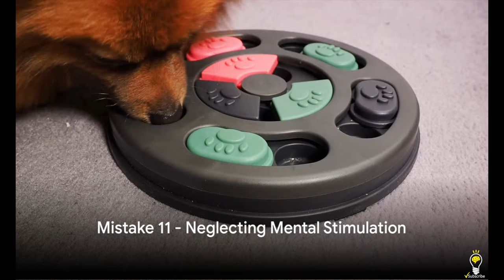You Are Harming Your Dog And You Don't Even Know It!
Do you love your dog more than your partner? I know that may be true. We love our pets more than other people sometimes, so you might want to know what you are doing to them that could be harming them, without even knowing it.

Since our dogs cannot talk, we have to know as much about dogs as possible in order to help them live a long and healthy life.
These beautiful K-9 are here to stay so here is a list of things you might be doing to harm you little fluffy or hairless doggy.

At @random.101facts we have a golden retriever and a german shepherd and they are the light of the company. Always ready to play with the ball, eat all our snacks and cuddle up on top of anyone at the most unconventional time.
Random Facts Channel is an entertaining and educational online platform that offers a fascinating range of interesting and obscure facts.
The channel features a variety of content, including videos, infographics and shorts, that cover a wide range of topics, from history and science to pop culture and current events.

One of the most exciting aspects of Random Facts Channel is the diversity of its content. Viewers can learn about anything from the origins of the smiley face to the chemistry behind why onions make you cry.

The channel's team of expert researchers and writers work tirelessly to bring viewers the most fascinating and obscure facts from around the world.

The channel's videos are particularly engaging, featuring dynamic visuals and engaging hosts who make learning fun and accessible.

Whether you're a history buff, a science enthusiast, or simply someone who loves learning new things, Random Facts Channel is the perfect destination for anyone seeking a daily dose of knowledge and entertainment.

The content in this video is for entertainment and informational purposes only. We're not experts in the topics discussed, and information may not always be fully accurate. Any actions you take based on this content are at your own risk.

Opinions expressed by the speaker are personal and may not reflect widely accepted facts. We encourage viewers to do their own research and verify information.

While we aim to provide interesting random facts, we can't guarantee their reliability. Use your judgment and critical thinking.

By watching this video, you agree that we're not liable for any consequences of relying on this information. Stay curious, but verify facts from reliable sources.

Voice-over Recording, Audio & Video Production by Random Facts Team